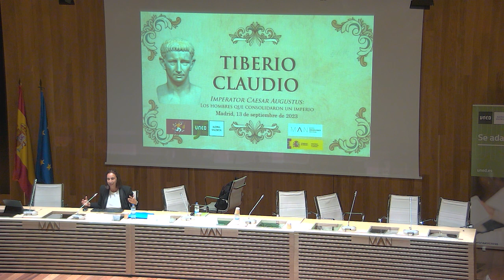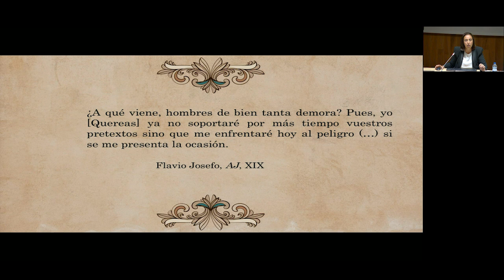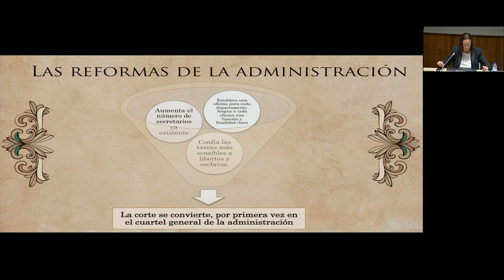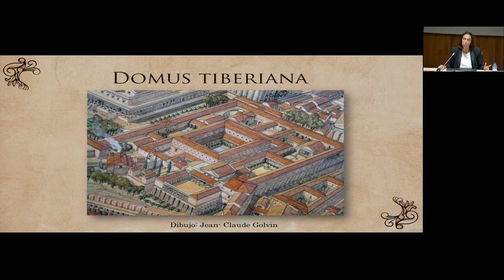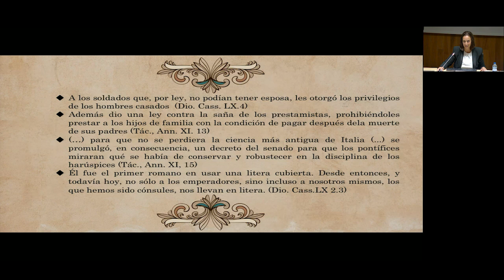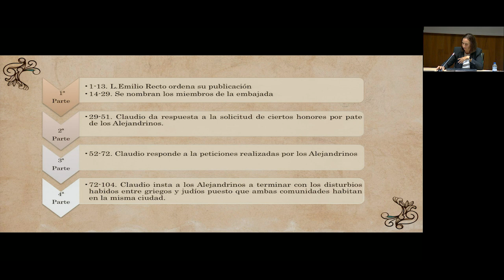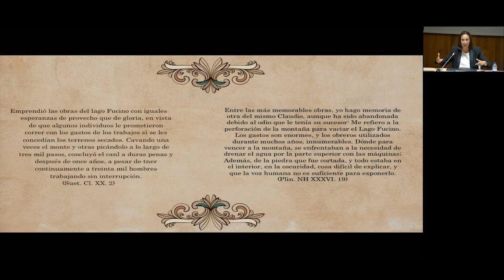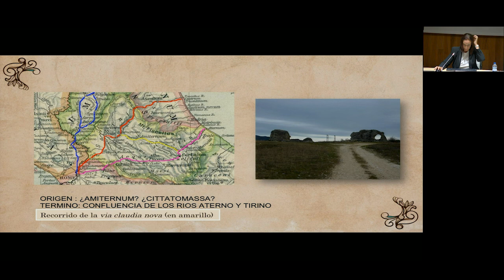Claudio: un intento de tranquilidad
13/09/2023- Milagros Moro Ipola. Doctora en Geografía e Historia. Grado en Historia del Arte. Profesora Tutora. UNED-Valencia.

"Imperator Caesar Augustus". Los hombres que consolidaron un Imperio. Curso de verano de la UNED. 13 al 15 de septiembre
Director: Javier Cabrero Piquero. UNED. Coordinadora: Ángeles Castellano Hernández. MAN